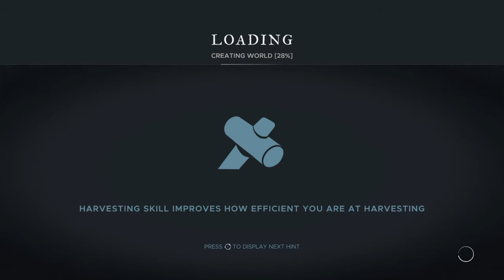Stranded Deep, A 1st at the game